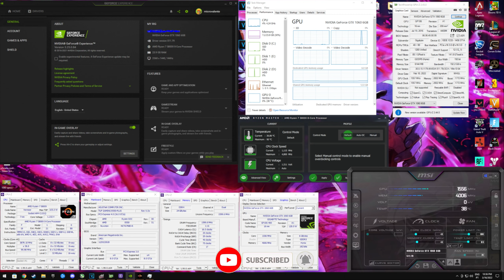Warframe | GTX 1060 6GB | Ryzen 7 5800X | 1440p - 1080p | High & Low Settings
►Experiencing lag in game? Try this

►If you wanna help me bring more games and hardware to my channel this is how you can help me, any amount will be helpful

▬▬▬▬▬▬PC Specs ▬▬▬▬▬

►Arctic freezer 34 esports
►Gigabyte GTX 1060 6GB
►24GB Cl16 3200Mhz
►SSD Samsung 750 EVO 250GB Sata 3
►HDD 1TB
►Windows 10

▬▬▬▬▬▬Want to buy my PC Specs? ▬▬▬▬▬

►GTX 1070
►RTX 3060
►GTX 1060
►R7 5800X
►Gaming PCs
►Memory 2x8 cl16
►Motherboard B550

▬▬▬▬▬▬Want to start investing in Crypto? ▬▬▬▬▬

▬▬▬▬▬▬Yel1oww on Social Media ▬▬▬▬▬

►Chapters:
0:00 System Specs
0:15 Low 1080p
3:00 Low 1440p
5:34 High 1080p
8:17 High 1440p

▬▬▬▬▬▬ Want to Buy My Components? ▬▬▬▬▬

►RTX 4080
►RTX 4070 TI
►RX 7900 XT
►RTX 3060
►RX 6700XT
►RX 6600
►GTX 1660 Super
►Ryzen 7 5800x3d
►Gaming PC's
►Artic Cooler
►Quality Thermal Paste